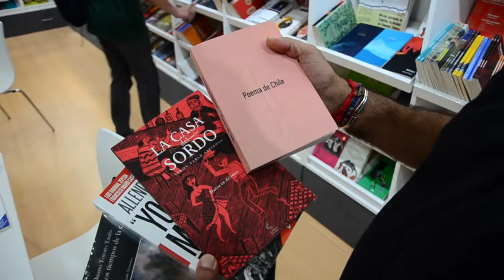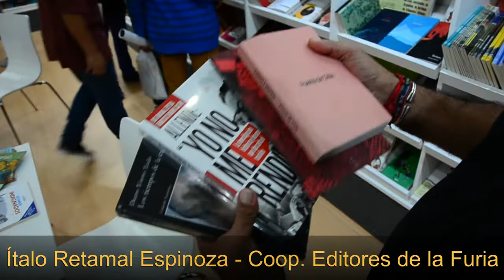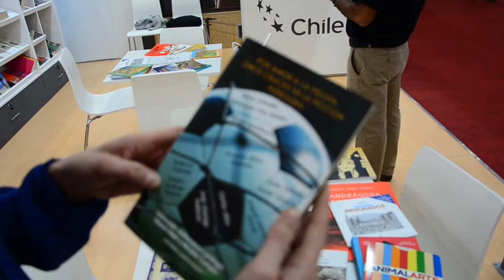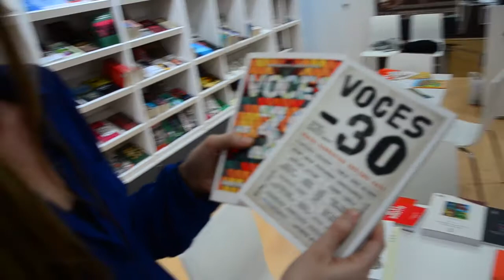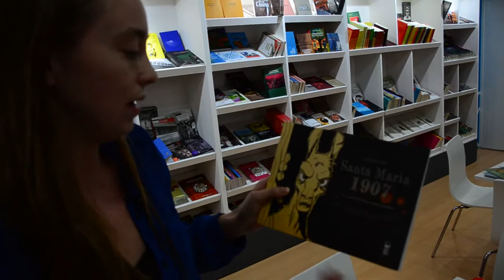Chile en la Feria Internacional del Libro de Buenos Aires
Gabriela Balbontin e Ítalo Retamal nos cuentan una selección de títulos chilenos en la 41º Edición de la Fería Internacional del Libro de Buenos Aires, abril 30, 2015.
Periodista Walter Raymond para Guioteca de Chile.